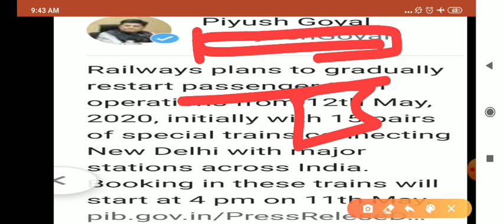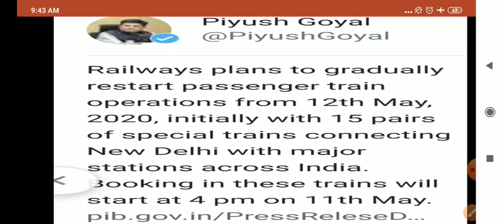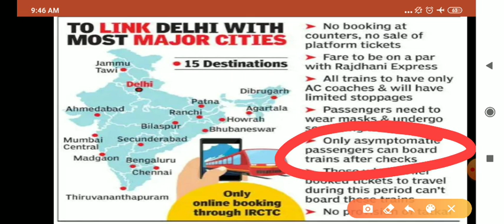Train restart from Delhi। दिल्ली से ट्रेन सेवा शुरू कर दी गई है।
trains_started_,from_tomorrow
Delhi to Patna train,
Restated train
Delhi se Patna ke liye train
Bihar ke liye train
Tamilnadu se bihar ke liye
Sabhi rajyo ke liye train
Railways ne suru kiya passanger trains